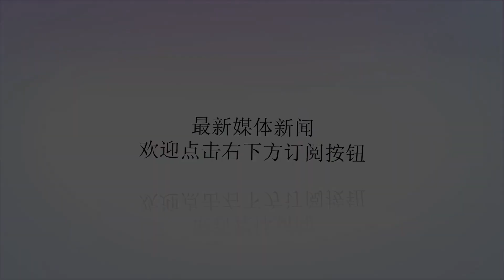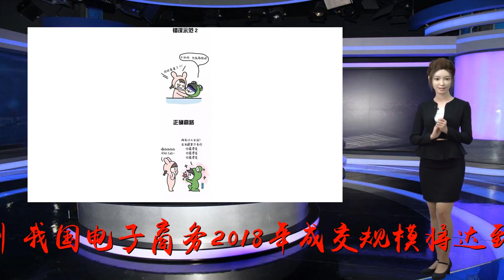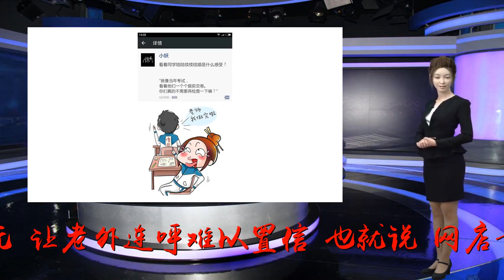都是网店卖家，没有几个营销套路，你都不好意思说自己是混电商的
?sub_confirmation=1
谢谢！让天下没有难做的生意，这句话只要是网店卖家，必定会相当熟悉。然而今天，越来越多的网店卖家都有这样的感触：让天下没有难做的生意，可生意为何越来越难做？其实，这并不怪我们的马云爸爸，淘宝成立之初，经历了飞速的发展，确实“让一部分人先富起来”了。当时淘宝的发展黄金时期生意确实是好做，在淘宝那真是没有难做的生意，淘宝来帮你引流，淘宝帮你宣传推广，你只要有东西卖，确实都可以赚钱。但现在不同了，卖家数量的剧增，产品的高度同质化、运营成本的不断攀升……种种迹象表明，今天的淘宝确实不容易了。但尽管如此，不争的事实是，有关机构预测，我国电子商务2018年成交规模将达到28.4万亿元，淘宝双11更成为全球知名的购物狂欢节，2017年全天销售额1682亿元，让老外连呼难以置信。也就说，网店卖家竞争增大的同时，消费市场也在同步加大。大家都是凡人，相信很多人开网店就是为了赚钱。小编在武汉易佰店网店转让平台从事着运营工作，因为公司主要提供的就是各类网店转让的服务，所以不可避免的接触到许多卖家，因而了解到许多失败的案例及成功的经验分享，因而算是比较了解网店运营的相关知识了，总结出自己的一些心得，那就是归根到底，作为一名网店卖家，在运营中如果想要赚钱，没有几个套路，你都不好意思说自己是混电商的。套路一：逢节必促。现在的节日真的是太多了，逢节必有促销，因而对于网店卖家尤其是经营店铺的人来说，情人节和圣诞节，520和七夕，母亲节和父亲节，都是营销的好时机。借着节日不仅为生活增添一些快乐，通过让利薄利多销来实现双方共赢。套路二：平时促销。比如打折、满减、特价、买一送一、新人礼包、天降红包等平时常规性的优惠促销，刺激用户购买欲望。套路三：傍热点。这类活动主题通过和热点事件相关了，比如今年的世界杯，带动了啤酒和小龙虾的销量，作为一名网店的营销人员，必须要有一个敏感的神经，利用可以利用的热点事件来帮助店铺提升销售业绩。套路四：游戏抽奖类这类活动是指1元夺宝、9.9电影券、0元抽奖、低价秒杀，众筹开奖，三人拼团等一系列游戏化的玩法，利用人性的贪便宜和博弈心理提高用户参与度，打造限量爆款获取更多流量，同时用户也能参与其中玩的开心。最后，关于淘宝天猫网店越来越难做的问题，马云其实也给予了解答，他说：“做生意从来就没有容易过!起早贪黑，担心受怕，忙了一年颗粒无收甚至血本归，“众叛亲离”都是很自然很正常的事。说生意好做的人基本是吹牛。一夜暴富成名的事基本上是电视剧里的故事。好生意都是需要时间和心血积累打造起来的。花大量时间精力未必生意会好，但不花时间精力是肯定不会好。”要解决这一问题，是需要卖家要用心、用脑、肯花时间、花精力和花体力。